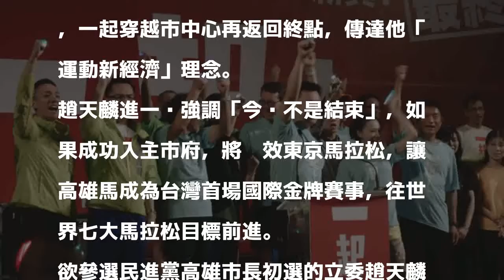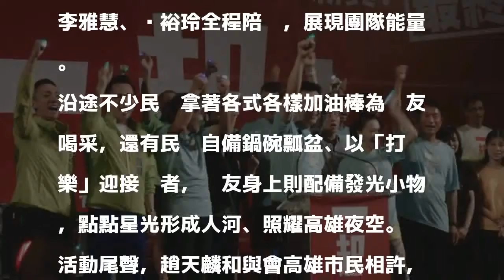大高雄公益完跑最終場 立委趙天麟：今晚不是結束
〔記者王榮祥／高雄報導〕民進黨立委趙天麟發起的大高雄38區公益完跑，最終場「兩萬人夜跑」今晚於高雄前金、新興、苓雅區登場﹔趙天麟帶領超過兩萬跑者，一起穿越市中心再返回終點，傳達他「運動新經濟」理念。